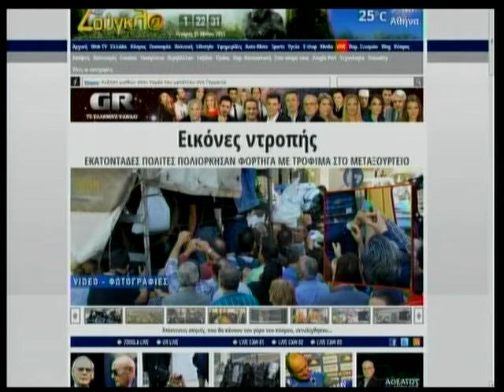15.05.2013 «Άγνωστος Μ» με τον Μάκη Τριανταφυλλόπουλο στη ZouglaTv